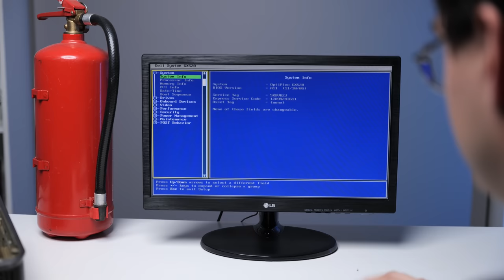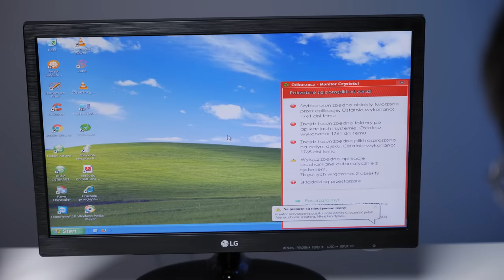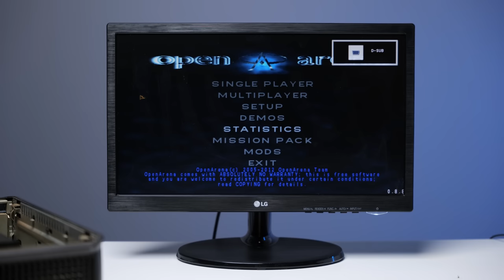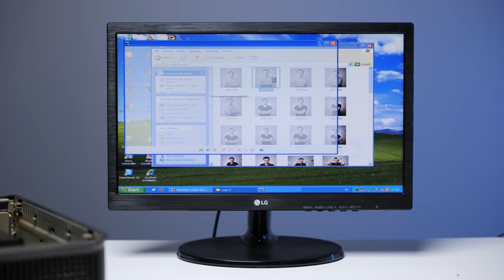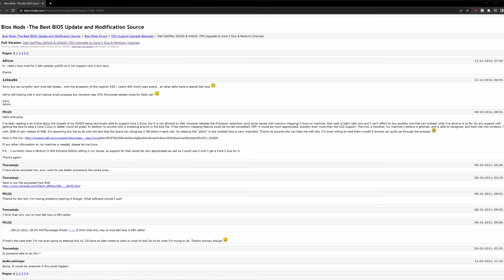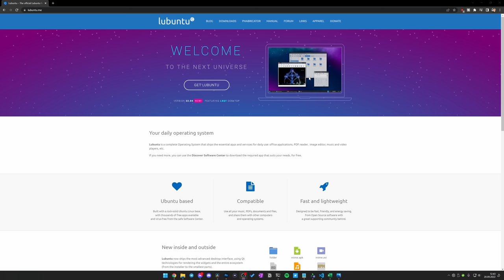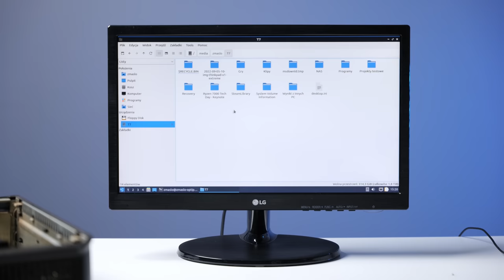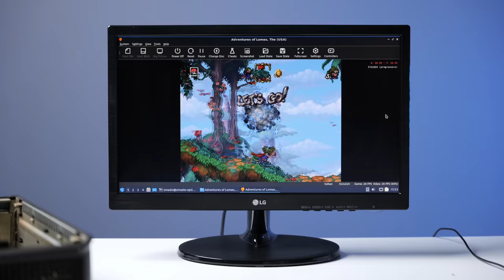Komputer ze ZŁOMU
Dziś wybierzemy się na złomowisko szukać komputerów. Finalnie udało nam się znaleźć 2 laptopy oraz 1 komputer stacjonarny. Czy działają i czy da się ja zmodernizować i używać? Tego dowiecie się z filmu.

0:00 - Wstęp
0:55 - Jedziemy na złomowisko
3:34 - Co udało się znaleźć
5:25 - Czyszczenie komputera
8:33 - Pierwsze uruchomienie
12:32 - Co potrafi komputer ze złomu?
15:18 - Ulepszamy komputer ze złomu!
17:43 - Działanie po ulepszeniach!
21:10 - Podsumowanie